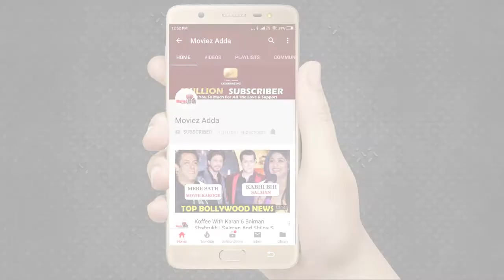Himanshi Khurana ने चुपके से Asim Riaz के साथ रचा ली है शादी ?